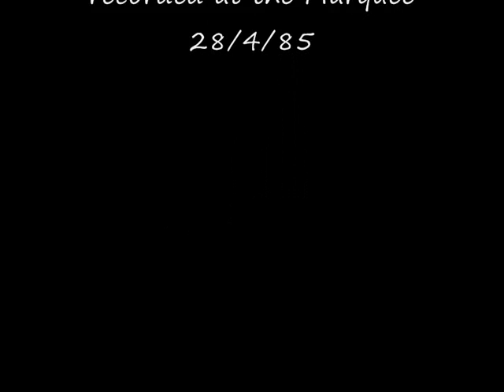Glitter Band 'Stay with me baby'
Stay with me baby...from the album 'Live at the Marquee'
recorded 28/4/85...enjoy